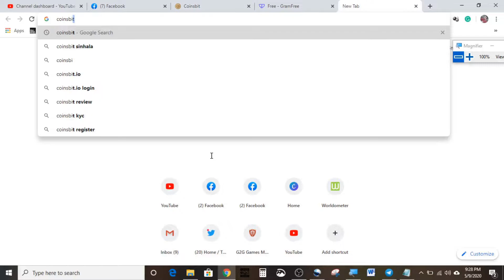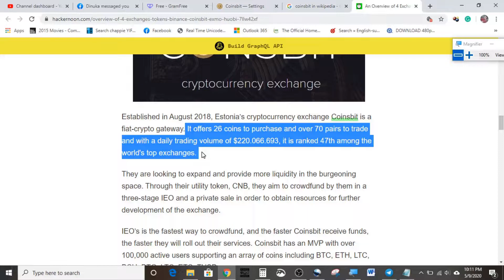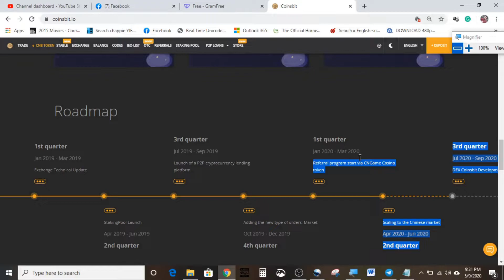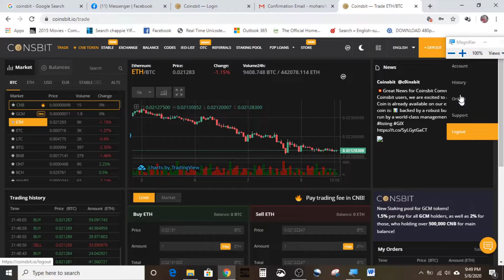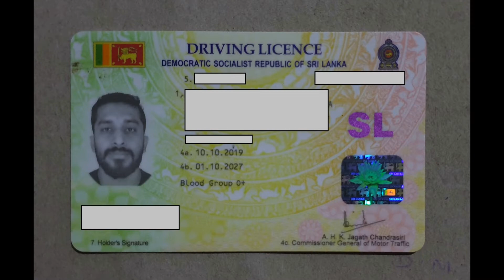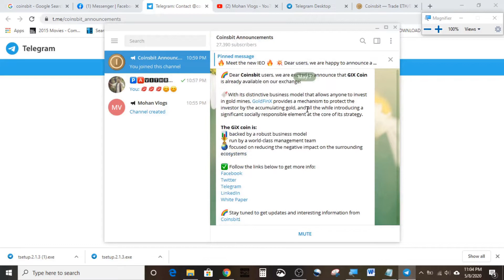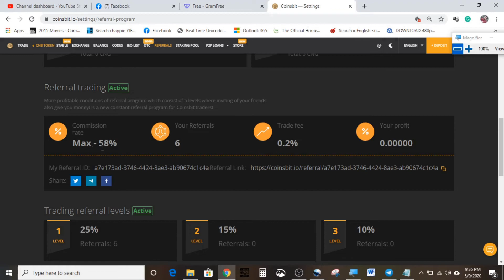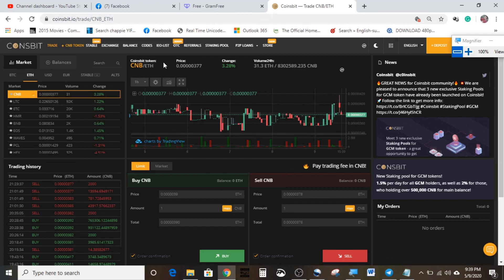Coinsbit Full Review | Register and get $300 | Hid tip for get $1800 (Free) | Before END 20th MAY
End this offer 20th May - Just registering on the Coinsbit , you will get $300 in CNG tokens more hiding tip to get 180000 coins ($1800). How to earn with Coinsbit ? Lets discuss.

⏱️TIMESTAMPS⏱️
0:20 Intro

🤒🤒🤧😷 Pls prompt "SOCIAL DISTANCING " protect others life... ✌👌👍

🤧😷🙏👊 ලංකාවේ සිටින සෑම පුරවැසියෙකුම “සමාජ දුරස්ථතාව රැකීමට පෙළ ගැසෙමු...” මෙය ඔබට ලැබෙන අවසාන අවස්තාවයි... තමාගේන් රටට විය යුතු වගකීම ඉටුකරමු. 😷😷😷🤧👊🙏🙏

If have any copyright complain pleas contact below details ..

Video Edit
Samsung S9 plus Video editor